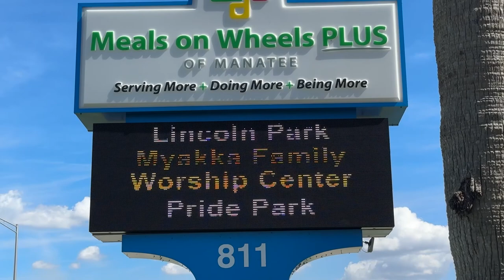Hurricane Ian Relief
Distributing food and needed supplies in the wake of Hurricane Ian in 2022.